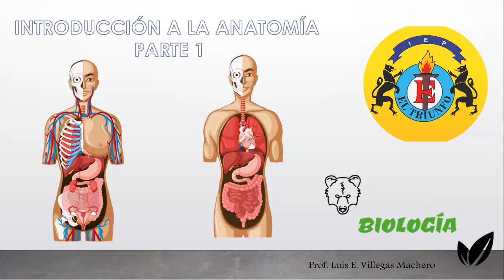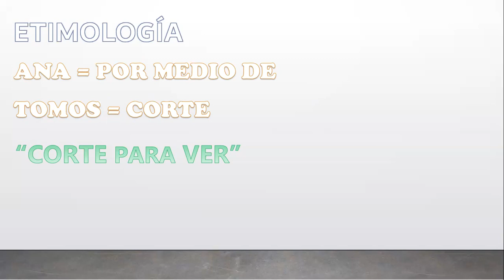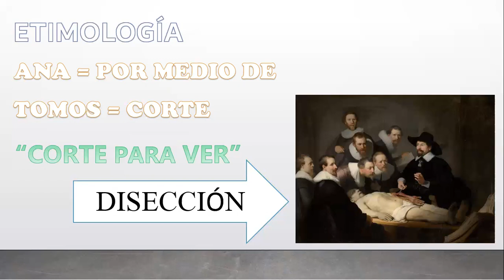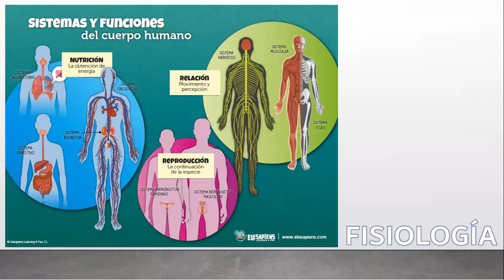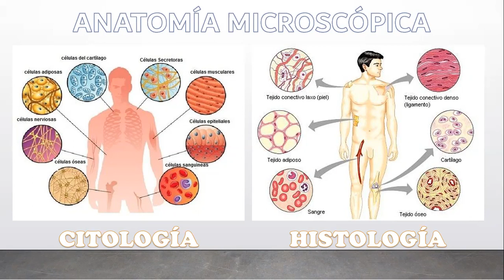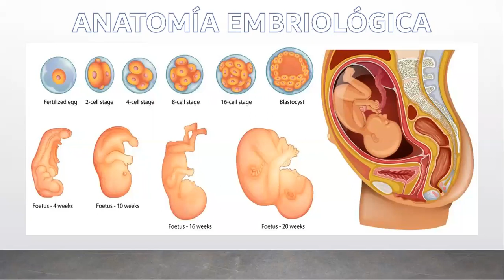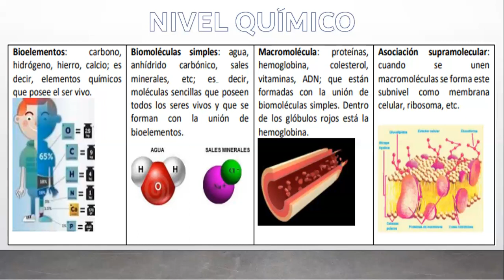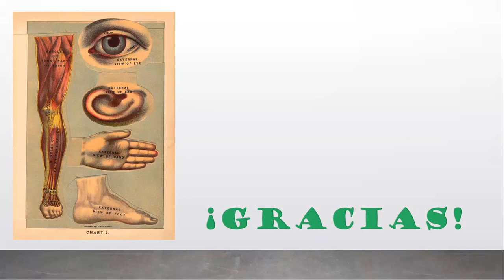BIOLOGÍA - 4TO - S01 - T1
Tema: Introducción a la Anatomía Parte 1